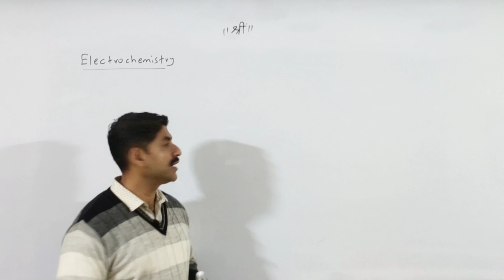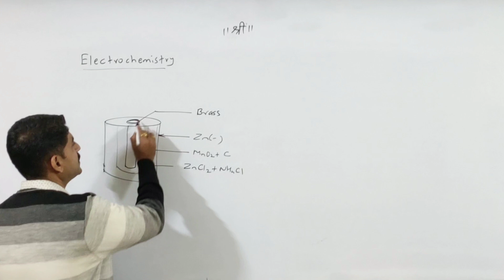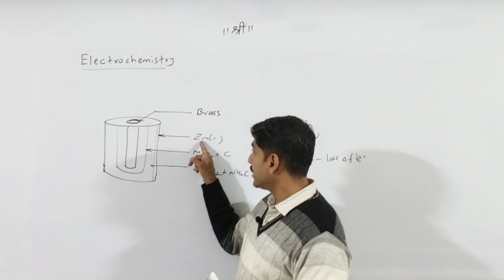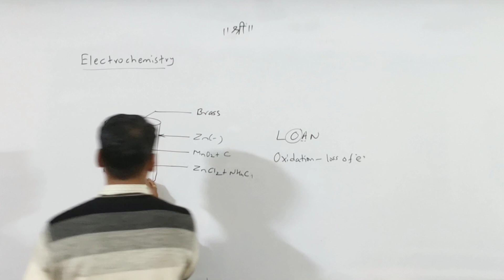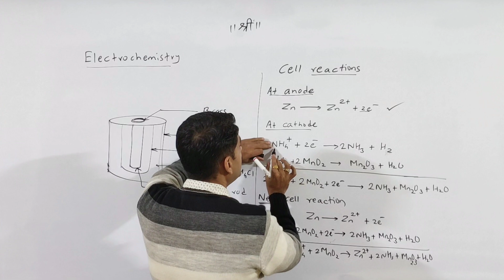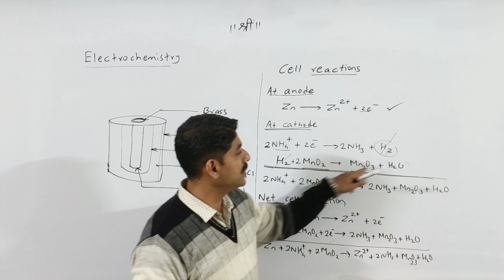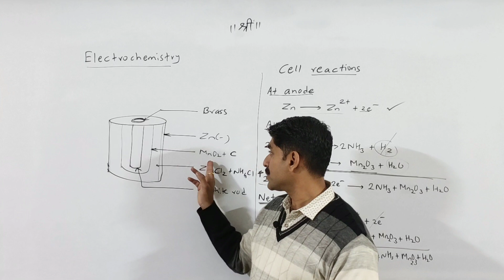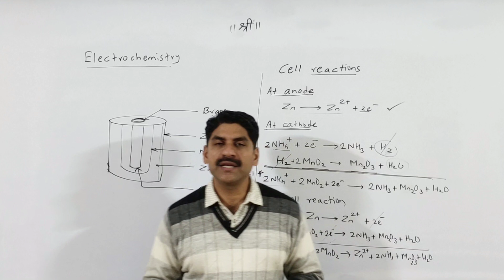Cell Reaction | Dry cell | Electrochemistry |chemistry | Class12